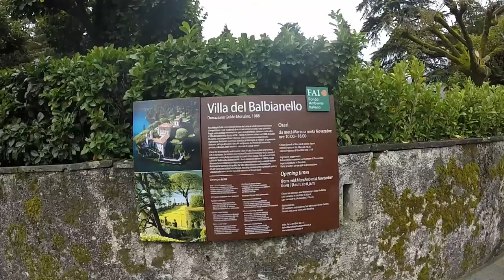Europe Trip Fall 2014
Footage from our trip through Germany, Switzerland, Italy, and Ireland.

All footage shot with my GoPro Hero 3+ Silver and iPhone 5s.